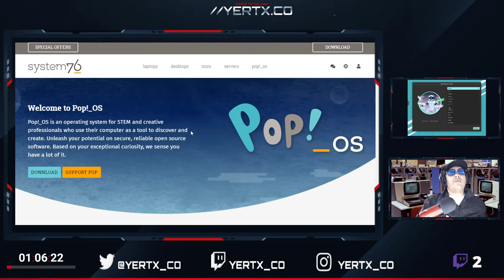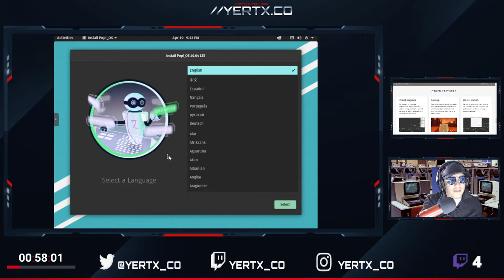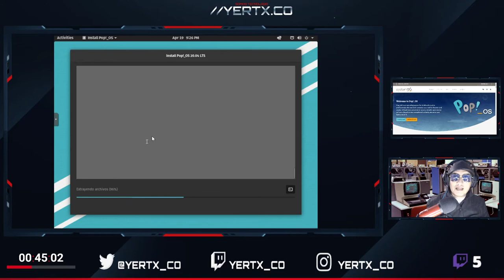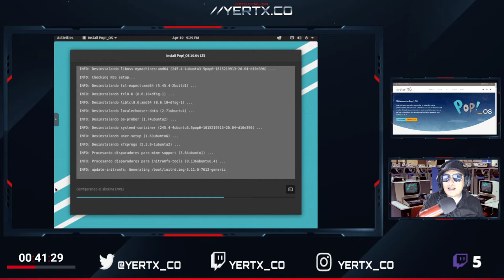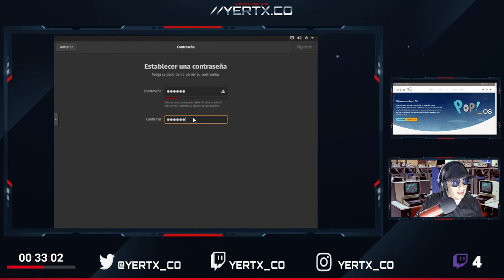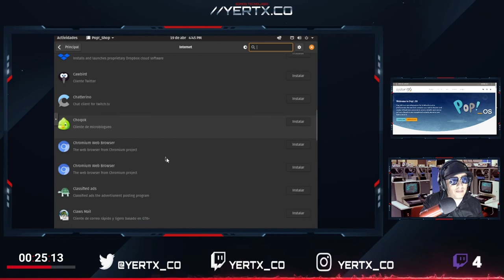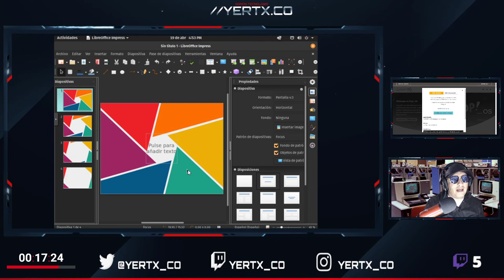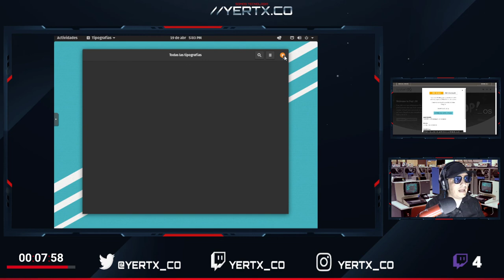UnBoxing Instalamos Pop OS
Instalar Pop OS. UnBoxing Pop OS.

Hacemos streaming los Lunes a Sábados.